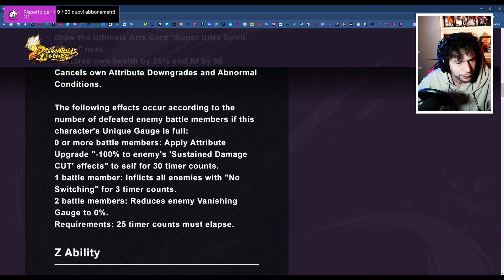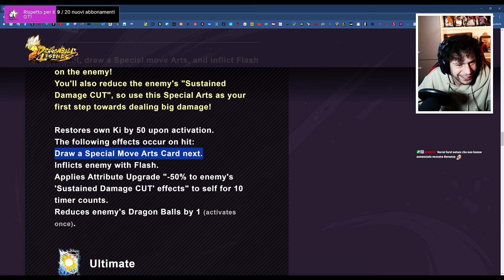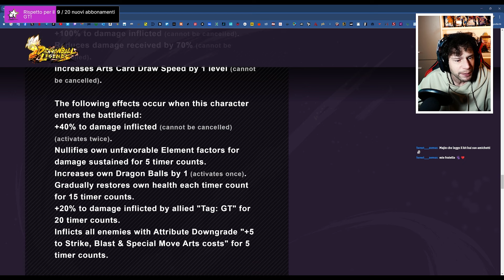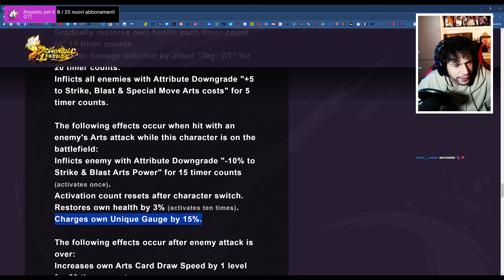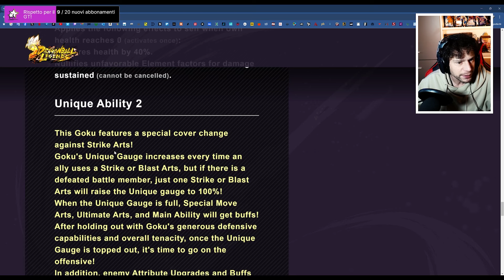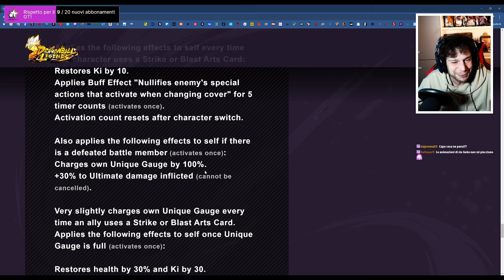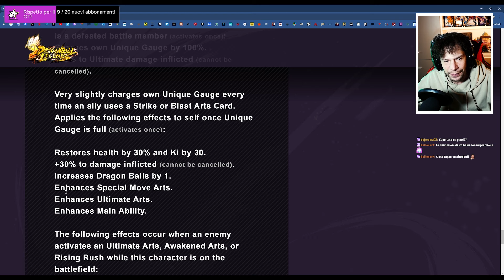Sento le VIBES di MVP17! Goku Universal Spirit Bomb sarà un MUST nel GT! Dragon Ball Legends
Goku Universal Spirit Bomb Legends Limited è in arrivo domani su Dragon Ball Legends! Andiamo ad analizzare il suo KIT e cerchiamo di capire come potrà impattare nel meta attuale e futuro!